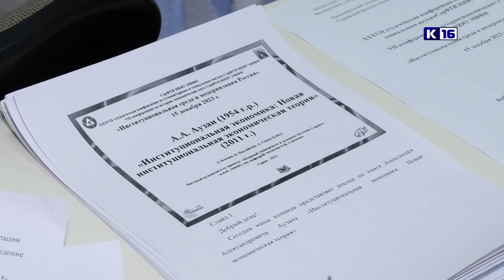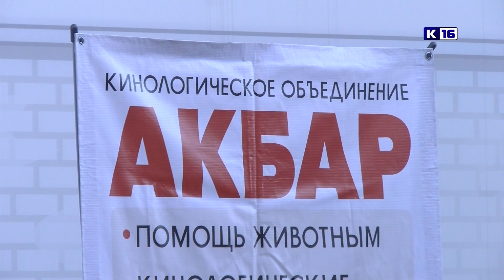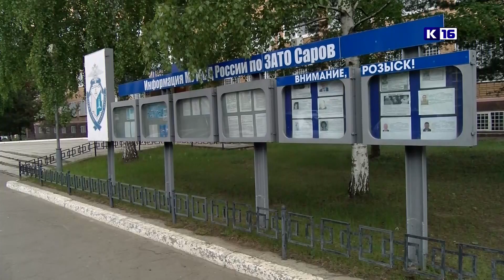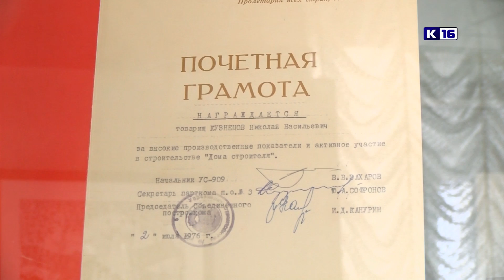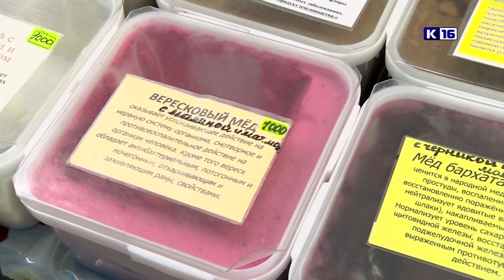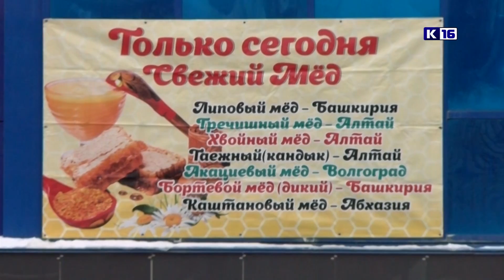Новости Сарова 13.09.2024